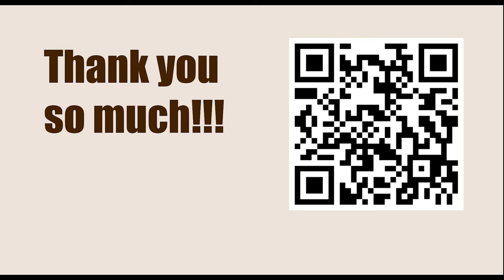Game 21 || Steinitz vs Paulsen, 1870 || GARY KASPAROV on My Great Predecessors - Part I